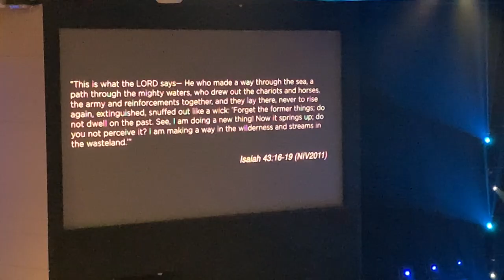TAKE EM TO CHURCH !!! (LUCIANOTV WEBISODE)